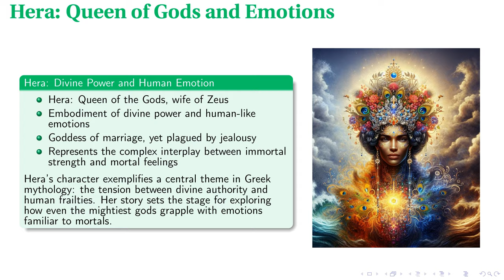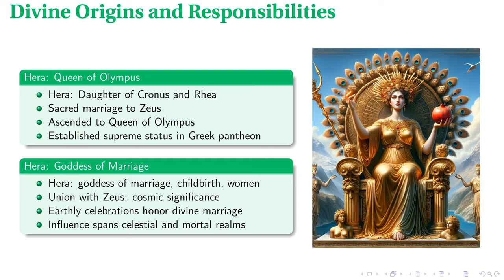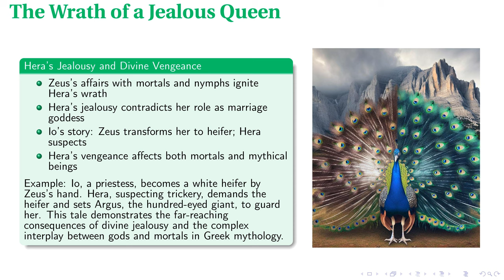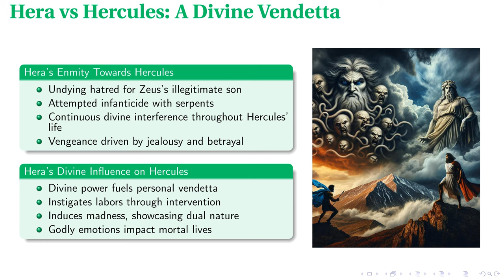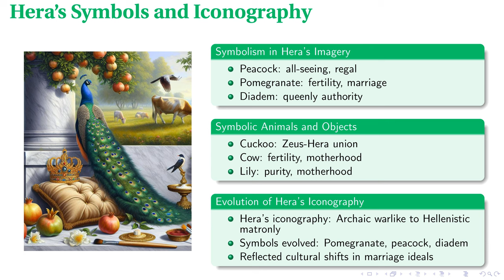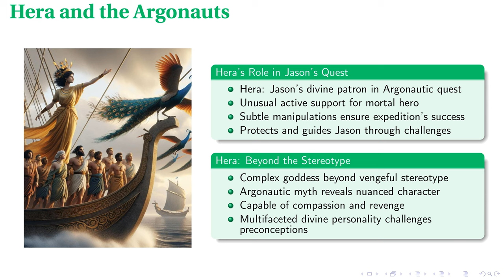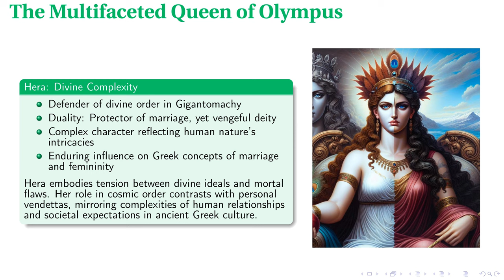Hera: Queen of Gods - Passion and Power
In pursuit of generating educational material for training this is a completely automatically made presentation made with the help of OpenAI, Anthropic, and Eleven Labs APIs and audited for accuracy by a human.

In this lecture, we explore the intricate character of Hera, Queen of the Gods, delving into her divine power and human-like emotions, and examining her significant influence in Greek mythology. We begin with her divine origins and her role as the goddess of marriage and childbirth, then discuss her intense jealousy and vengeance, particularly toward Zeus's mortal lovers and his son Hercules. We further explore her involvement in mortal conflicts such as the Trojan War, her symbolic representations, and her unexpected nurturing role in the myth of Jason and the Argonauts. Through this comprehensive exploration, we aim to understand Hera's complex nature and her vital role in shaping ancient Greek concepts of divinity and human relationships.

00:00 - Intro
00:20 - Hera: Queen of Gods and Emotions
01:13 - Divine Origins and Responsibilities
02:16 - The Wrath of a Jealous Queen
03:14 - Hera vs Hercules: A Divine Vendetta
04:13 - Divine Politics: Hera in the Trojan War
05:08 - Hera's Symbols and Iconography
06:04 - Hera and the Argonauts
06:59 - The Multifaceted Queen of Olympus